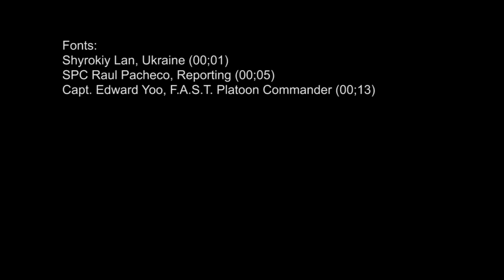Sea Breeze 2015 Land Component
SHYROKYI LAN, Ukraine (Sept. 5, 2015) U.S. Marines from F.A.S.T A4, teach, train and share tactics and procedures with the Mondolvan Army and Ukrainian Marines during exercise Sea Breeze 2015, Land Component Sept. 5. Sea Breeze is an air, land and maritime exercise designed to improve maritime safety, security and stability in the Black Sea.